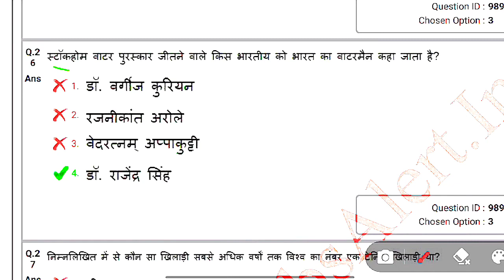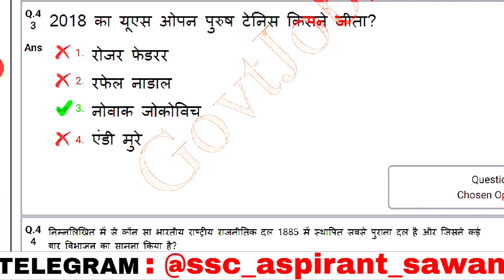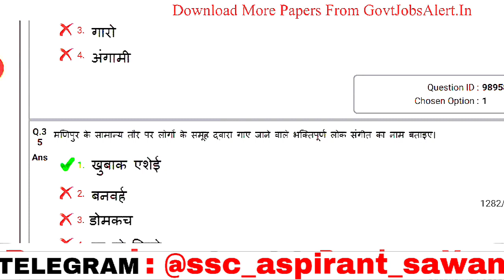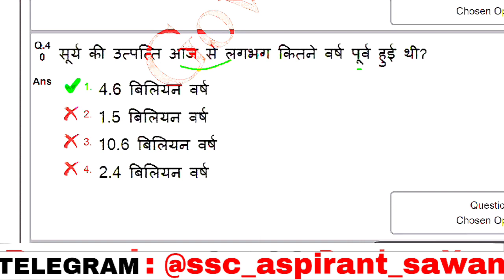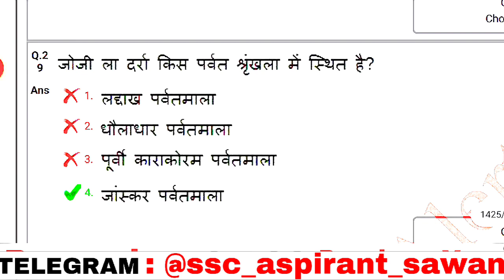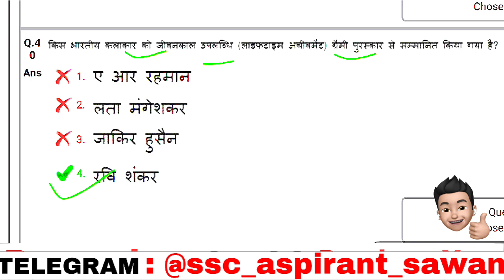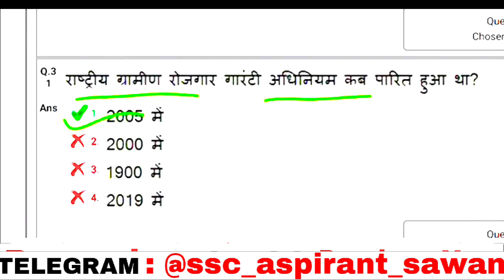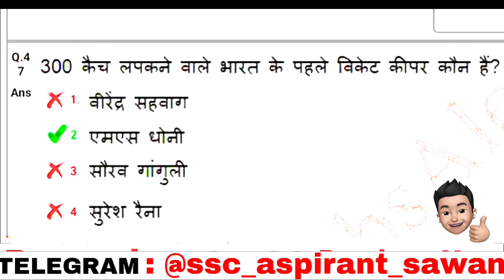SSC GD 2023 GK/GS | ssc gd previous year gk question | ssc gd classes-2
SSC GD 2023 GK/GS | ssc gd gk | ssc gd previous year gk question| gk for ssc gd | ssc gd classes-1

ssc gd
ssc adda

ssc gd,ssc gd new vacancy 2023-24